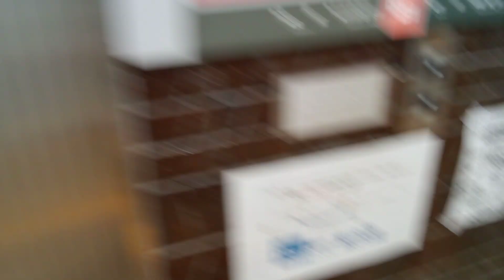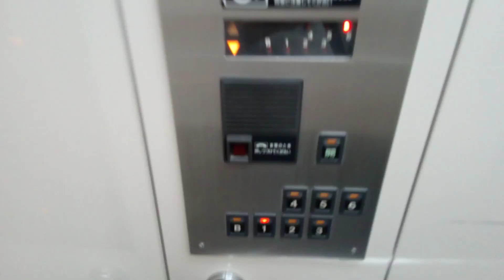日立エレベーター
松山市庁別館にあります。まだ未更新のままで運転しています。機種はビルエースクオリティー80IIです。
メーカー:日立
設置年:1980年代後半
定員:11名
積載:750kg
キャンセル機能:なし
アナウンス:あり
戸閉ブザー:なし
到着ベル音:あり (電子音チャイム)
ボタン確認音:なし
停止階:B.1.2.3.4.5.6
停止可能階:B.1.2.3.4.5.6
撮影:NEC LAVE Tab E 8HD1 PC-TE508BAW (2024年8月14日撮影)